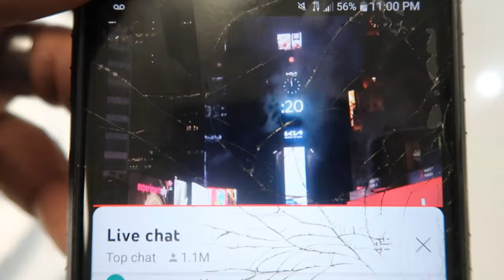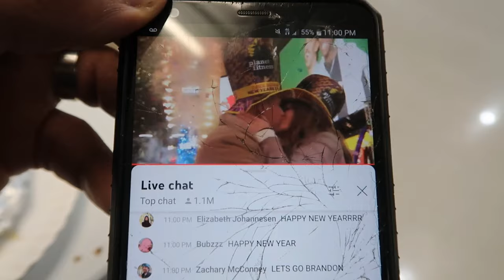HAPPY 2022 | FRIED FISH, CONCH, COCONUT RICE, AND BLACK EYES PEA | COOKING MY WAY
Happy New year picture us rolling family. We are back with another vlog in 2022. What you waiting for guys it's Free 🆓🆓🆓

Picture Us Gaming

Get you a Chime card

We'll both earn $100 when you join Chime and receive a qualifying direct deposit!